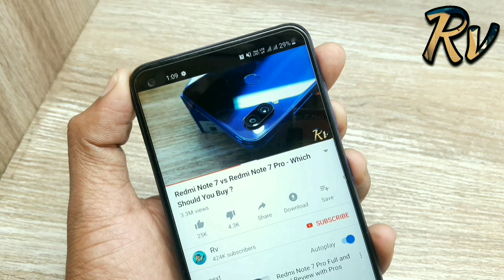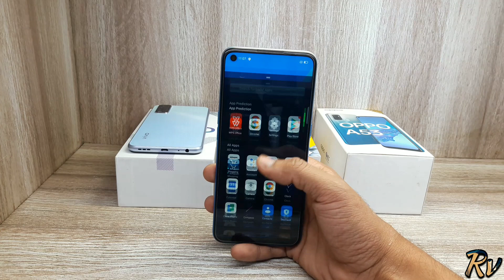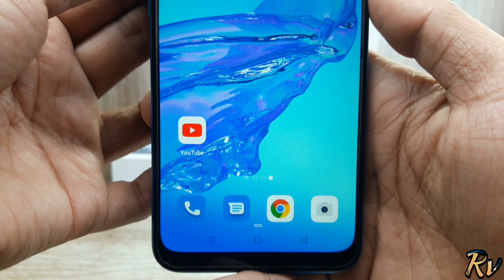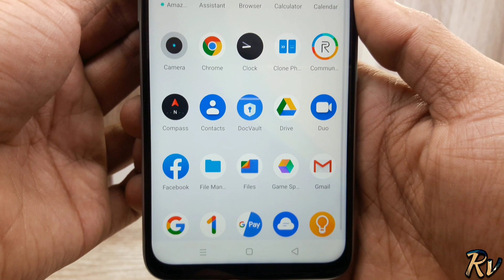Realme 7 vs Vivo Y20 vs Oppo A53 - Which Should You Buy ?